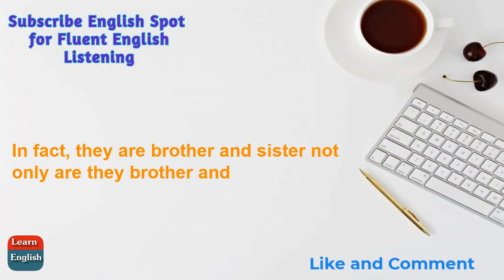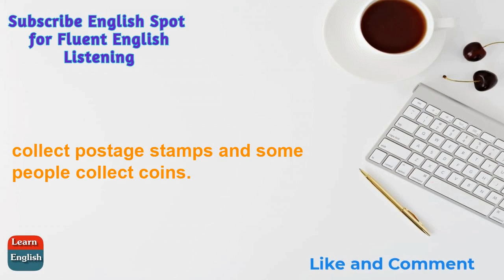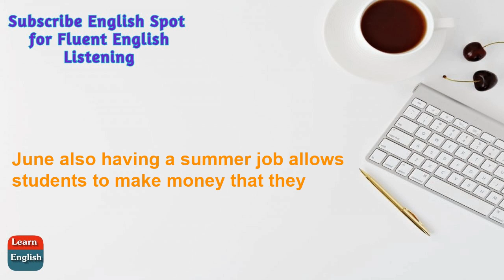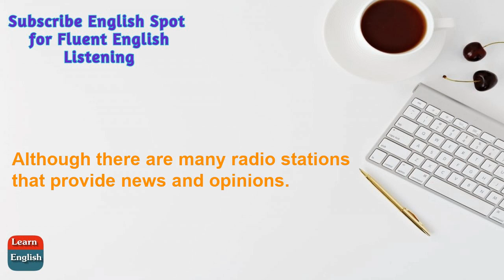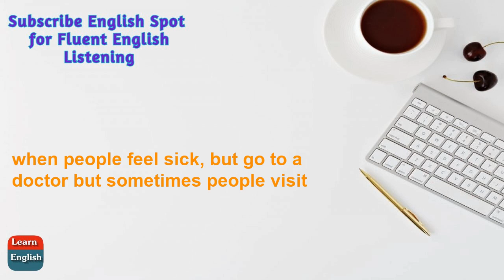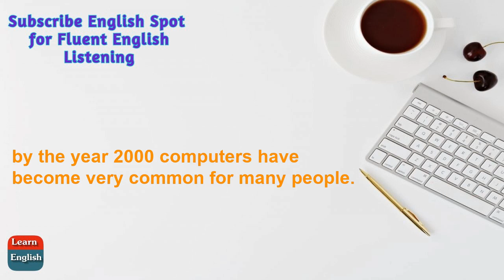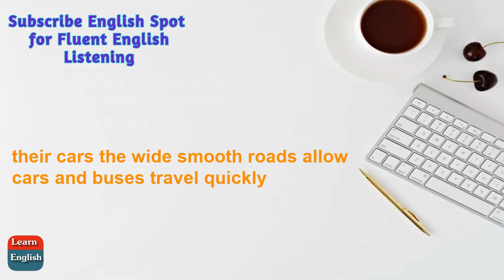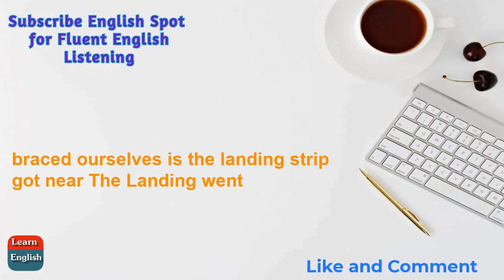Advanced English - Learn Fluent English While YOU Sleep || English Listening with Subtitles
Learn Advanced and Fluent English While You Sleep
This video helps you to learn and Improve your English
English Listening Practice with Subtitles
Native Speakers English Listening Exercise